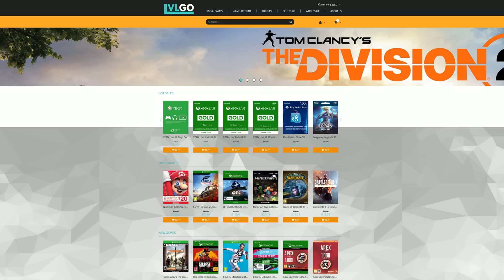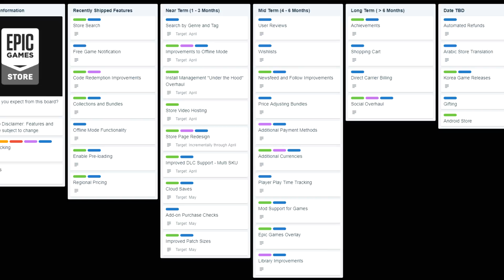Red Dead 2 Coming to PC as EPIC STORE EXCLUSIVE?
It is now rumored that Red Dead Redemption 2 will come to the PC on July 9, 2019 as a PERMANENT EPIC Store Exclusive. Is it true?

15 OFF Sitewide Code: PTL15